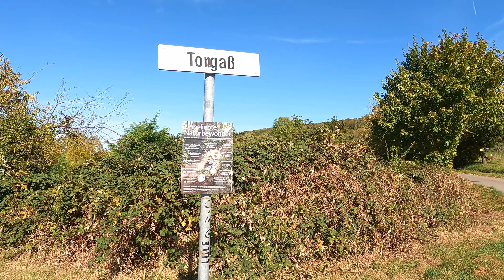WEIL AM RHEIN, GERMANY | Vineyards and Verner Panton Wej | 4K Walk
Weil am Rhein  is a German town and commune. It is on the east bank of the River Rhine, and extends to the tripoint of Switzerland, France, and Germany.